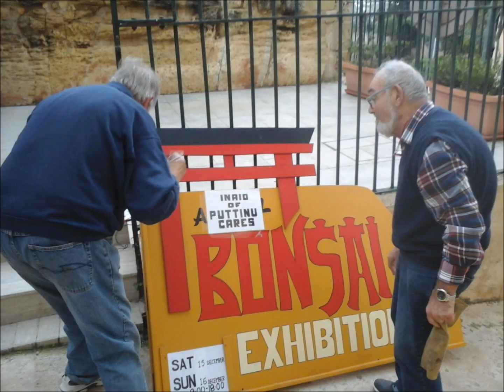Bonsai Aid 2018 for Puttinu Cares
Bonsai-Aid 2018 is a bonsai exhibition being held by BCG-Malta at its club in Floriana to raise funds for Puttinu Cares, a cancer support set up in 2002. Puttinu Cares offers a holistic approach of care for families with children suffering from cancer.